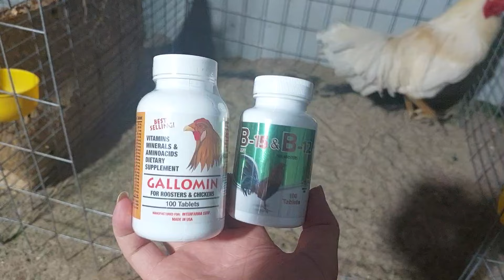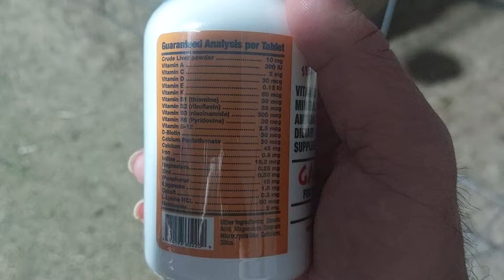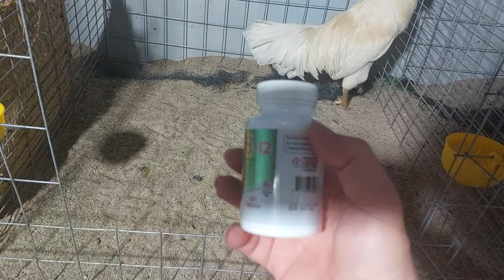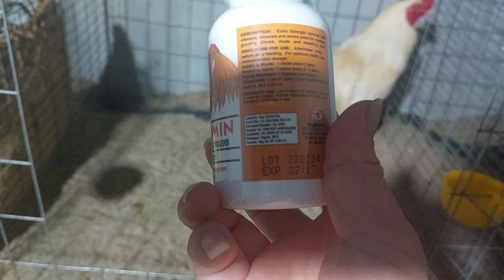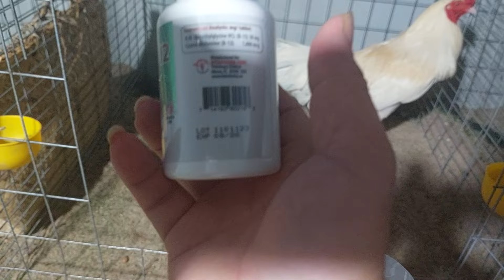CẶP THUỐC NUÔI QUỐC DÂN GALOMIN + B15 &B12 CHO GÀ MAU CHƠI ,NỞ KHUNG 0347471112 (Điền)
thuốc nuôi gà điền bình chánh 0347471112 (Điền)